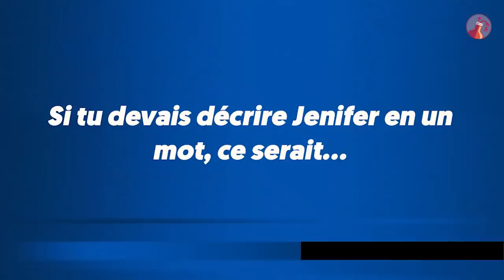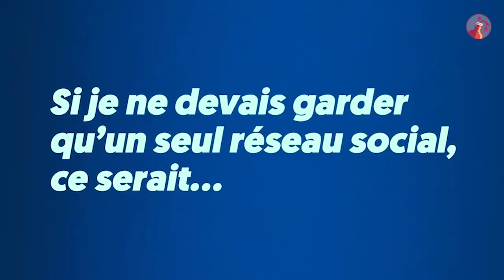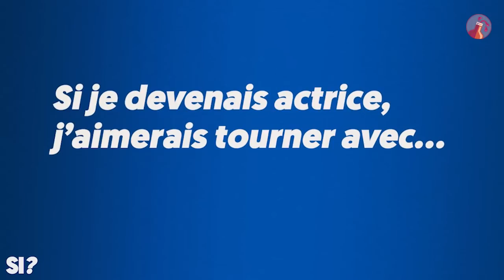Amel Bent, Joyce Jonathan, Clara Morgane... Revivez nos interviews dans les coulisses de TPMP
Cette semaine dans "Touche pas à mon poste", Cyril Hanouna a reçu Clara Morgane, Amel Bent et Joyce Jonathan. Les trois chanteuses ont accepté de répondre à nos interviews décalées dans les coulisses de TPMP.

Retrouvez les meilleurs moments de TPMP et des coulisses exclusives en vous abonnant à la chaîne de Cyril Hanouna : Babarissa !